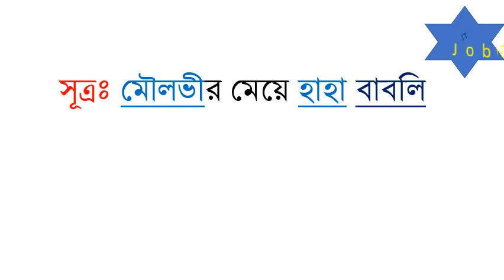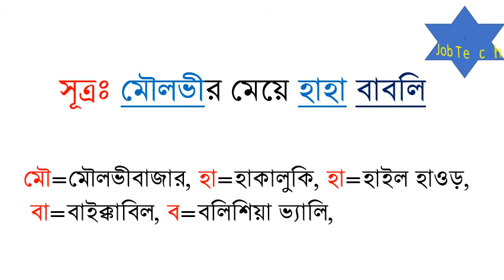মৌলভীবাজারের বিলের নাম। Beautifull scenery of Moulovibajar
In the history of moulovibazar district, not onli moulovibajar but also history of Bangladesh that there is big canal or bil is situated in Moulovibajar. The largest canal, historical canal also here.
চাকরীর প্রস্তুতি নিতে এমন সব বিষয় সামনে চলে আসে, যা বিব্রত করে ফেলে। দেখা যায় একই নামের বা একই রকম শব্দ বা একই উচ্চারণ অথবা কঠিন কিছু বিষয় যা কোনোমতেই মুখস্থ কিংবা আয়ত্ত্ব করা সম্ভব হচ্ছেনা। এরকম বিষয় নিয়ে সর্টকাট পদ্ধতিতে, সূত্রের সাহায্যে বা ছোট শব্দের সাহায্যে মনে রাখার মতো টেকনিক পাবেন এখানে।